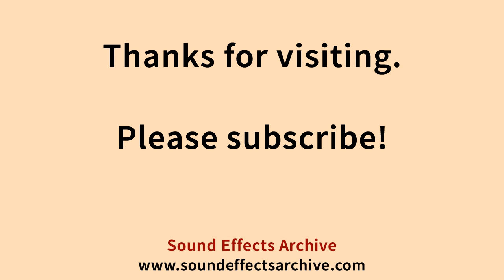Murmuring and Talking Men Sound Effect - Royalty Free